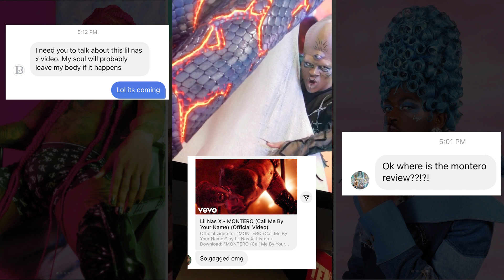MONTERO | Call Me By Your Name - Lil Nas X {LIVE REACTION}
Y'all asked. Live reaction of Lil Nas X's video for his new single Montero.